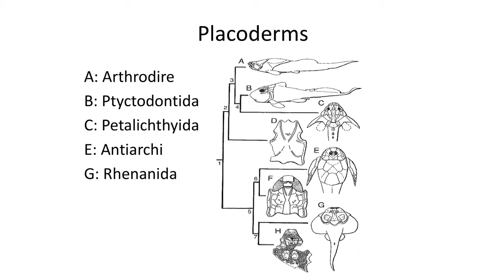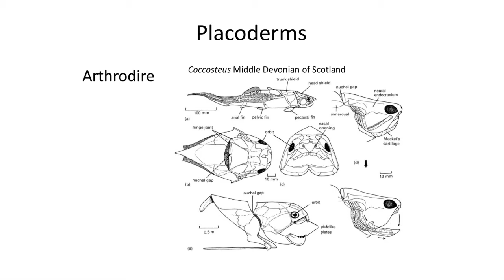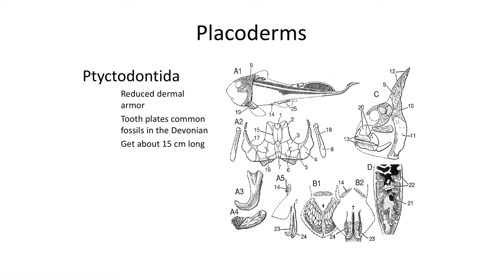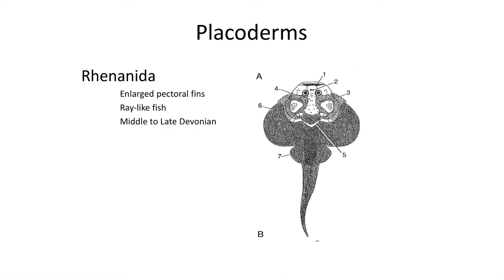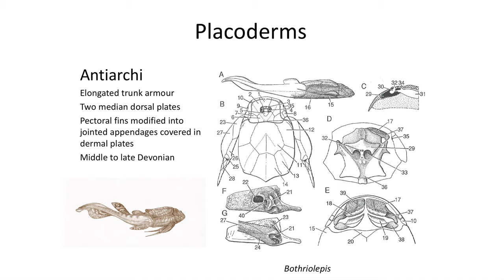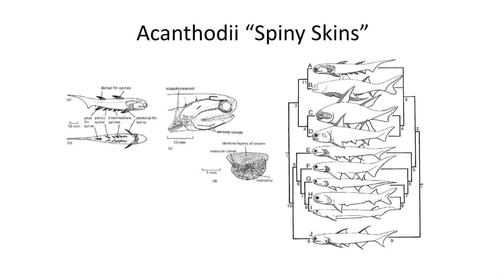Lecture 17 Fossil Armored Fish and Other Primitive Jawed Fish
In this lecture we will introduce you to some of the amazing fossil armored fish and other primitive jawed fish that lived during the Silurian and Devonian Periods.

Image Credits:

Many images come from the book “Early Vertebrates” by Philippe Janvier Clarendon Press, Oxford, published in 1996

Wikipedia

Other images come from the textbook: Benton, M.J. 2014. Vertebrate Paleontology fourth edition. Published by Wiley Blackwell Publishing.